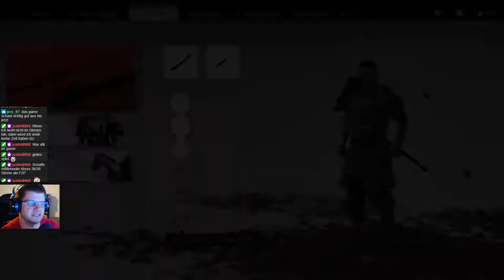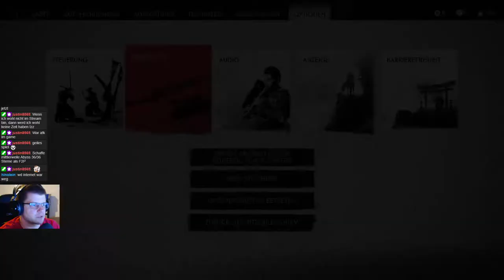Ghost of Tsushima 003